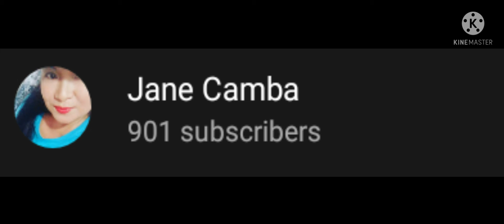MY YOUTUBE CHANNEL INTRO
JANE CAMBA VLOG